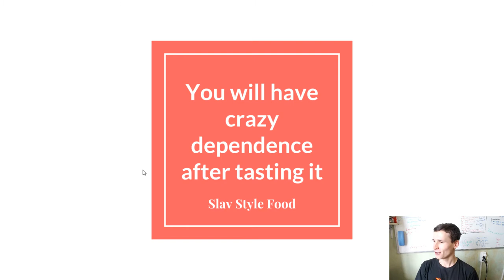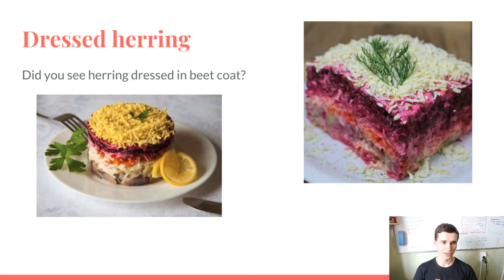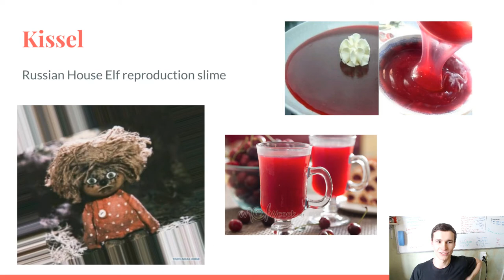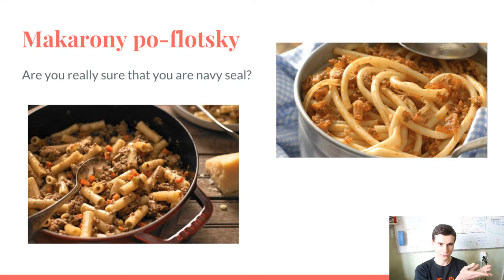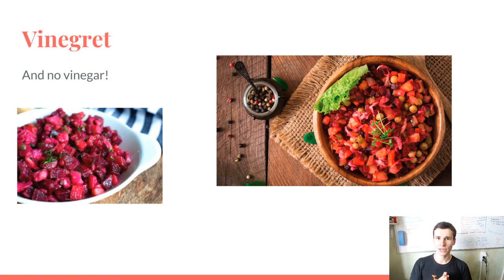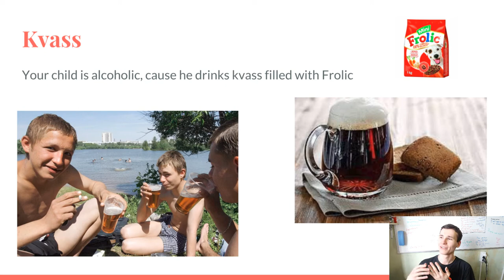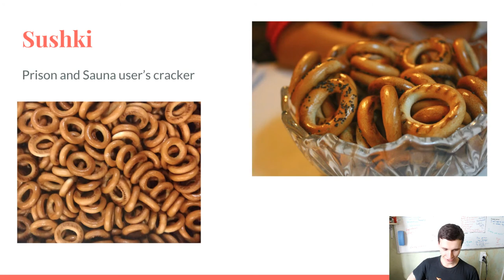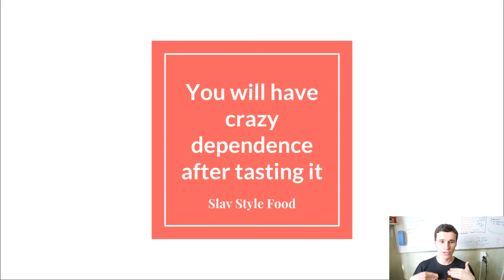What should you try from Russian National Cuisine? | Top 10 My favorite Dishes | EJRussia 8